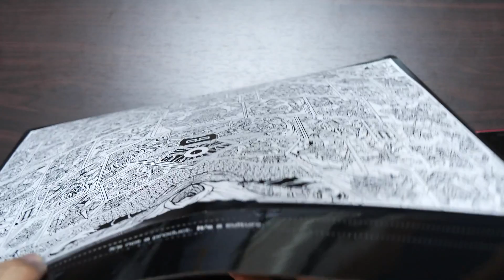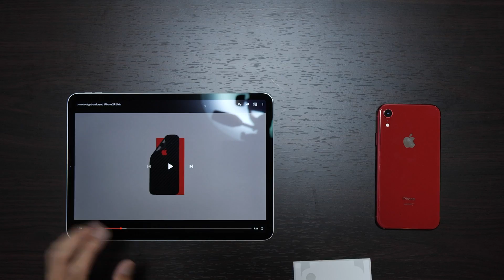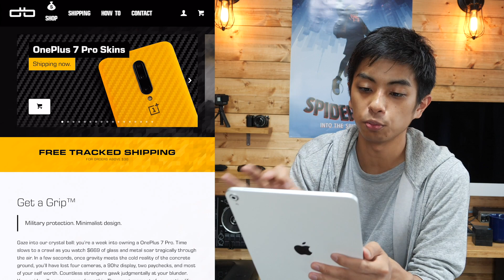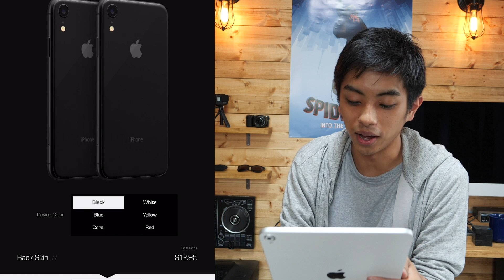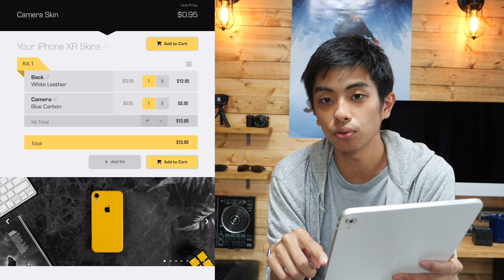Apple製品をイメチェン！dbrandのiPhone, MacBook, iPad用 スキンシールを試してみた！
dbrandのオンラインストア

【使用機材】
Panasonic GH5S
Leica 12-60mm F2.0-4.0
GoPro HERO 7 Black

動画内で使用している音源は以下のサービスを利用しています'。Music is VFR